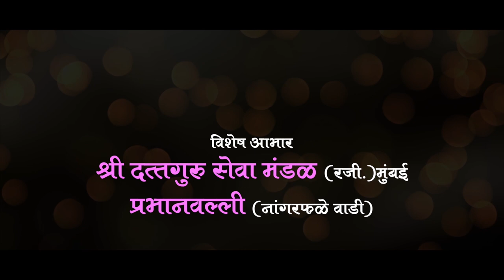Audumbarachya Chaye Khali Viraje Datta Mauli - Shree Datta Bhaktigeet - Sumeet Music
Audubrachya Chaye Khali Viraje Datta Mauli - Shree Datta Bhaktigeet - Sumeet Music

गायीका   भैरवी सुनिल जाधव
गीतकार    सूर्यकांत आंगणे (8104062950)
संगीत   सुनिल बुवा जाधव
संगीत आयोजन अशोक वायंगणकर
ताल वाद्य   सदा मुळिक
तबला        भक्ती जाधव
ध्वनिमुद्रण    श्रीकृष्ण सावंत ( विधीवॉईस)
चित्रीकरण   सोहम जाधव
विशेष मार्गदर्शक  सुभाष लाड